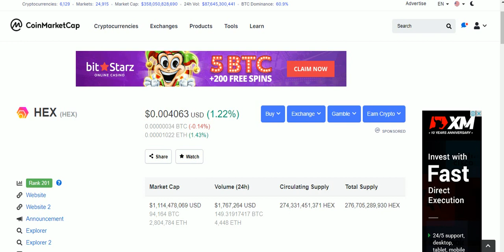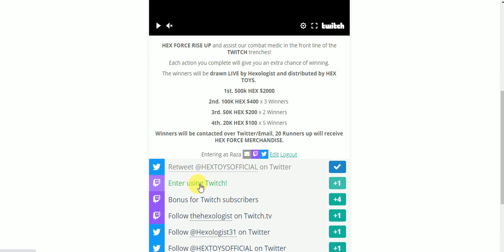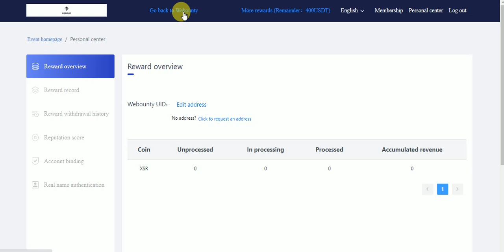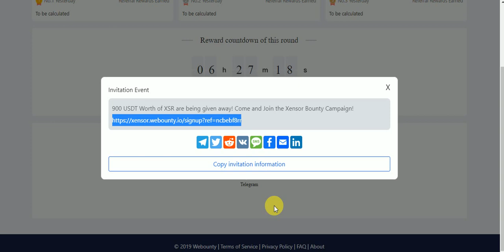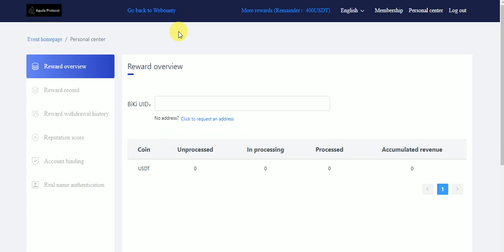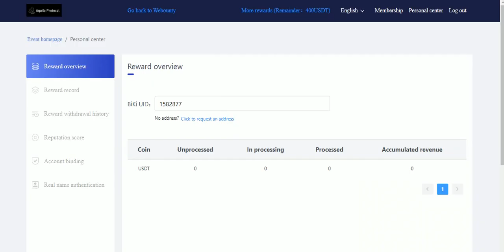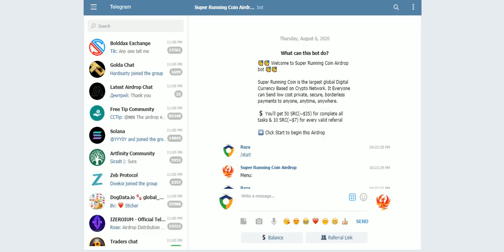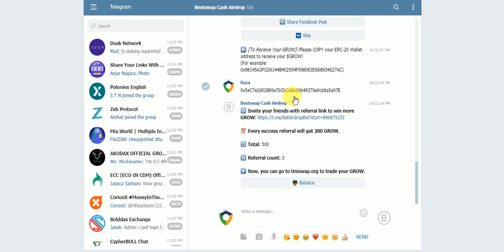New Big Giveawys & Bountys & AirDrops Earn To 1 Million HEX 100K HEX & XSR,USDT,SRC,GROW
New Big Giveawys & Bountys & AirDrops Earn To 1 Million HEX 100K HEX & XSR,USDT,SRC,GROW Free NO KYC
Assalamualaikum